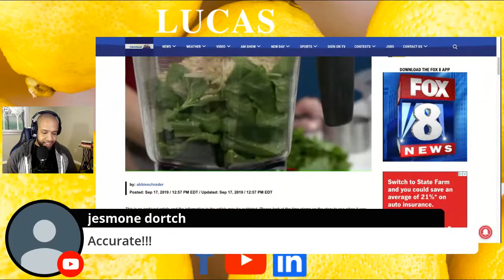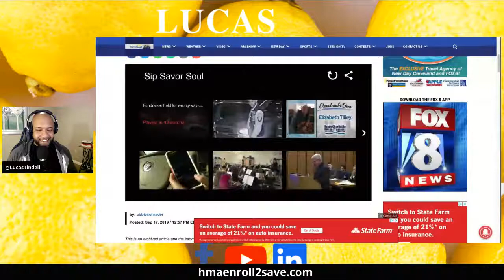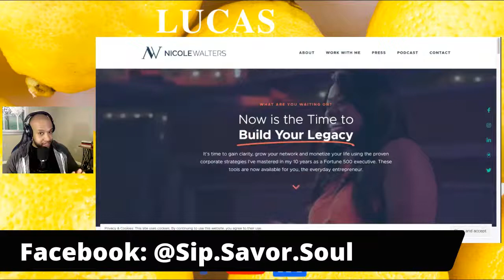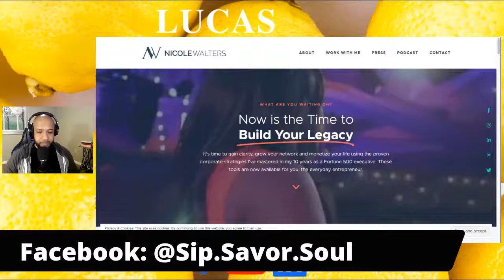Live Cooking Demo with Chef Dannika Stevenson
Live cooking demo with Chef Dannika Stevenson who will show us how to make a healthy dessert. She will also share her story of growing up without access to healthy having access to healthy food and her struggles with living the life style she teaches to others. Don't miss tonight's show!